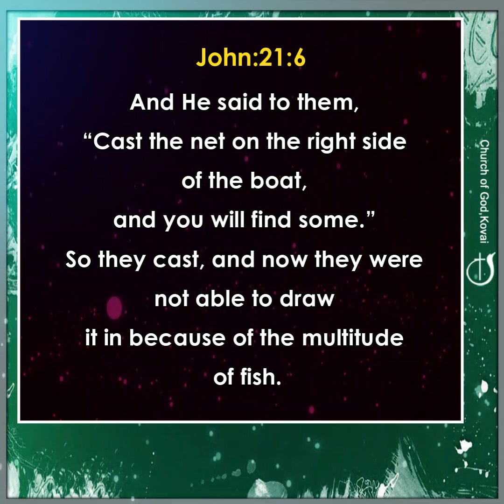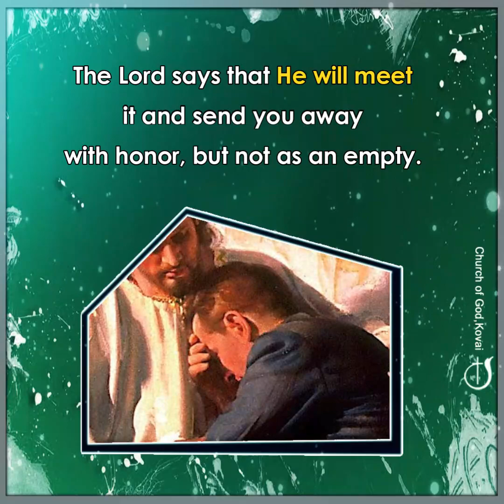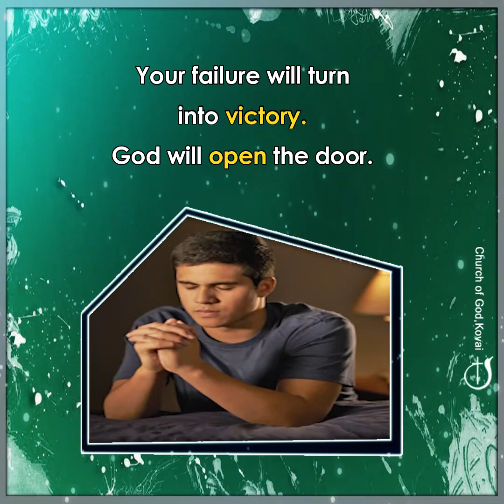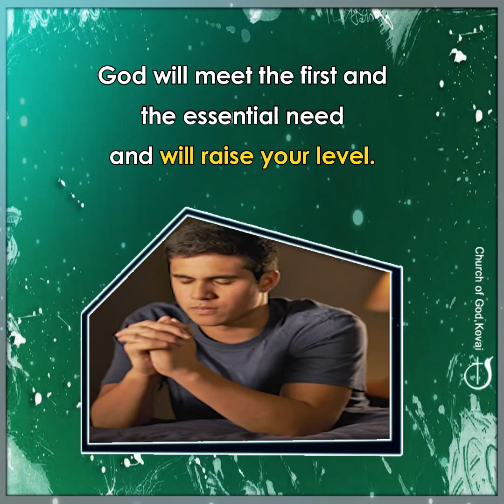HE'LL TAKE YOU TO THE NEXT LEVEL